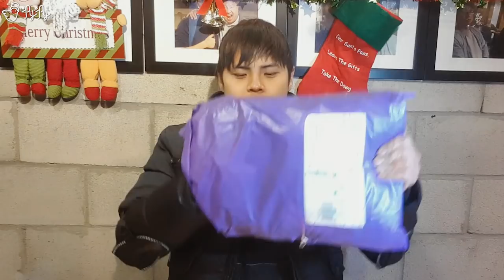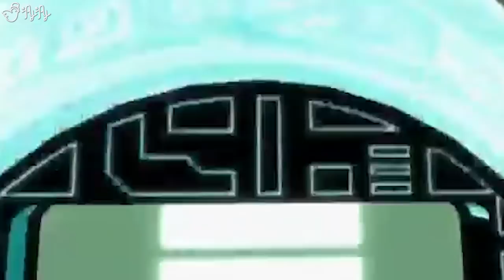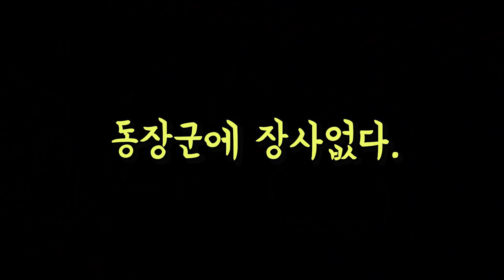병맛주의. 치킨집 배달원의 방한용품 하울! [제이제이] 치킨집 알바생 Ep.6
올겨울은 따뜻하게.